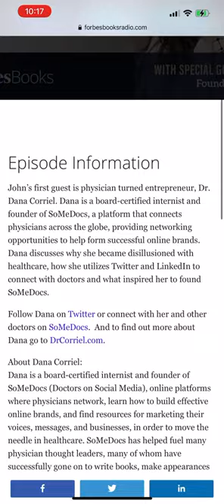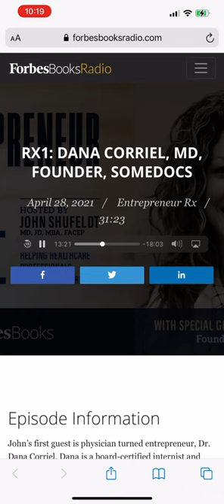Snippet from the kickoff episode of ForbesBooksRadio’s Entrepreneur Rx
Digital space allows us to connect with patients, on a much larger scale. Who else should be impacting in health than the health experts themselves?